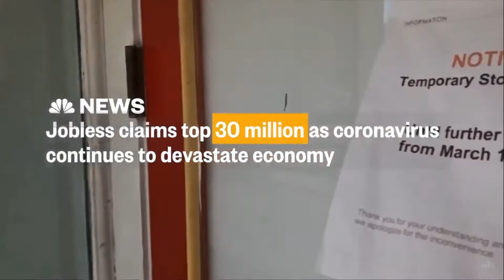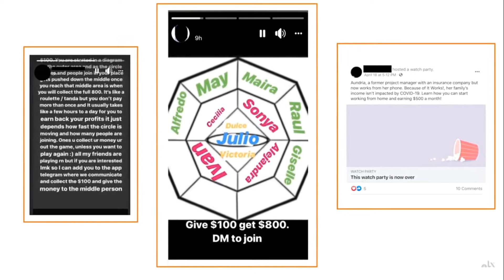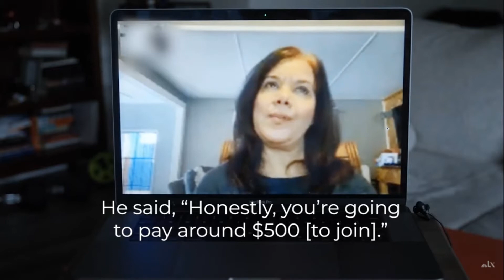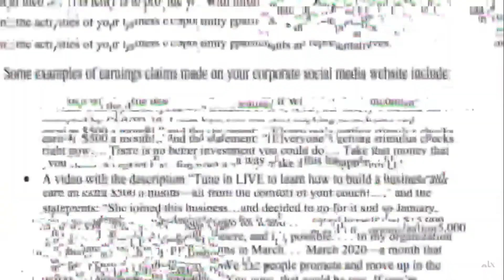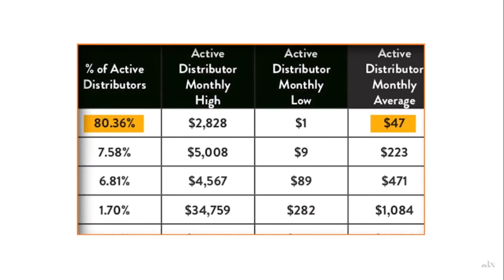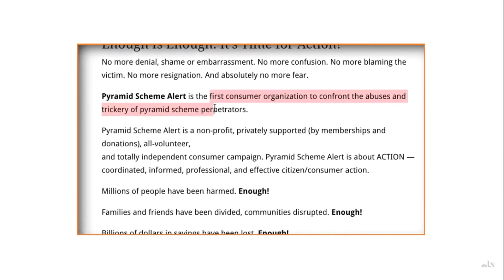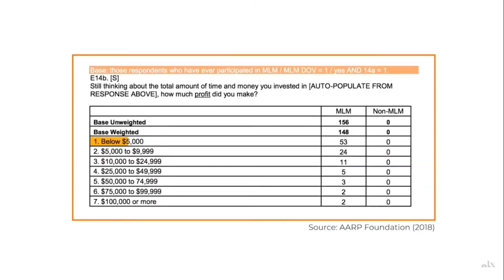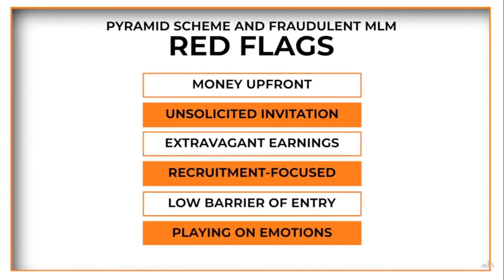PROOF PYRAMID SCHEMES ARE ILLEGAL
THIS MESSAGE IS TO WARN MY BELOVED BROTHERS AND SISTERS ABOUT ILLEGAL MONETARY PYRAMID SCHEMES THAT ARE GOING AROUND IN ASSEMBLIES, CAMPS, MINISTRIES, AND CONGREGATIONS. I AM NOT SAYING DONT DO BUSINESS, BUT YOU NEED BE CAREFUL WHAT KIND OF BUSINESS YOU GET YOURSELF INVOLVED WITH.

WAYS TO GIVE AND ASSIST THOSE IN NEED

THANK YOU FOR SUPPORTING THE MISSION TO PREPARE OTHERS FOR THE KINGDOM TO COME. MAY OUR HEAVENLY FATHER BLESS AND PROSPER YOU IN ALL THINGS. AMEN